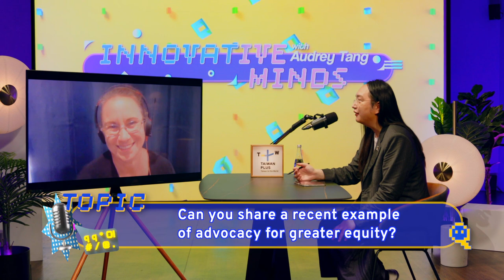What Will the Future of Governance Look Like? InnoMinds with “Open Government Ninja” Pia Andrews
Pia Andrews is an Australian free software advocate and open government leader. A self-taught computer specialist, she is a tireless promoter of open government and citizen-centered innovation.

Her commitment to transparency earned her a nomination in the 2018 list of the world's 100 most influential people in digital government. Whippet smart and optimistic, Pia and @audreyt have a lot to talk about.

Wake up your favorite digital device and catch this exciting dialogue!

00:00 Intro
01:53 Do you still practice martial arts?
02:52 How did you get interested in coding in the first place?
04:54 What is your definition of open source?
12:10 What is your best advice for a young programmer interested in open source these days?
14:50 What got you interested in the intersection of technology and political science?
18:42 How to attract top talents to the public sphere?
20:41 Can you share a recent example of advocacy for greater equity?
27:22 What other principles do you have in mind when developing trustworthy and user-inclusive systems?
32:24 How to promote data transparency across a broader spectrum of industries?
36:35 Why is it important to think long-term when developing projects for the common good?
40:17 What will the governance of the future look like?
45:23 How to aim for universal standards while adapting to local realities?
50:38 Is it possible to consider that both code-based norms and their implementation fall into the public domain?
53:25 Anything else to share?